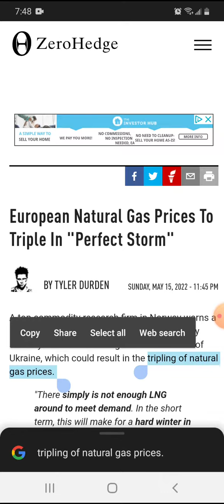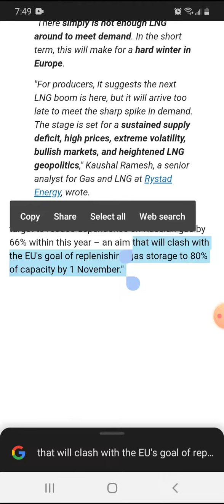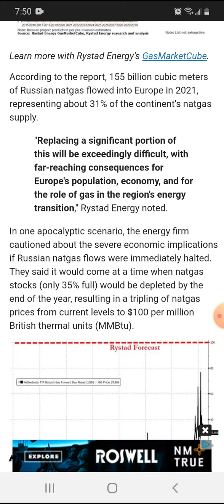HYPERINFLATION IS COMING//European Natural Gas Prices To Triple In "Perfect Storm"